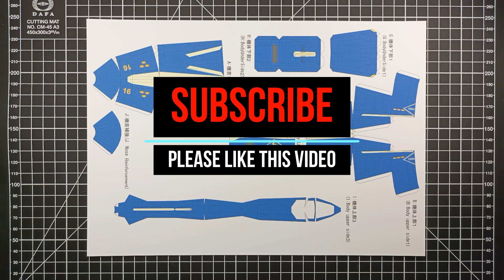Saab JA37D Blue Peter Swedish Air Force | Jet Fighter Paper Craft | How to make plane with paper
In this tutorial, we'll show you how to create a beautiful and functional paper airplane using a template, a pair of scissors, and some glue.
We'll guide you through the process of downloading and printing the template, cutting out the pieces, and assembling them with precision and care. You'll learn some useful tips and tricks for making clean cuts and avoiding mistakes, as well as strategies for creating a polished and professional-looking finished product.
With this method, you can create a variety of paper airplane designs, from simple to complex, with ease. And once you've mastered the basics, you can experiment with different materials, colors, and patterns to create a unique and personalized look.
Join us for this fun and creative tutorial, and discover the joy and satisfaction of creating your own paper airplanes. You'll be amazed at what you can accomplish with a few simple tools and some patience!